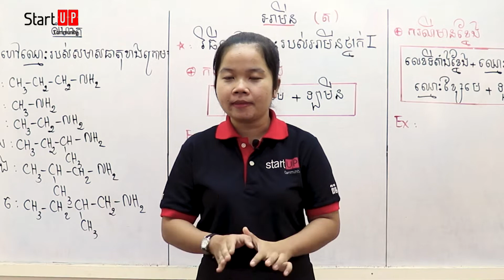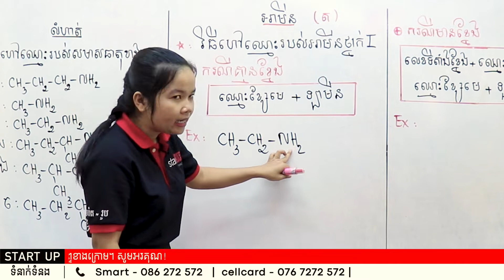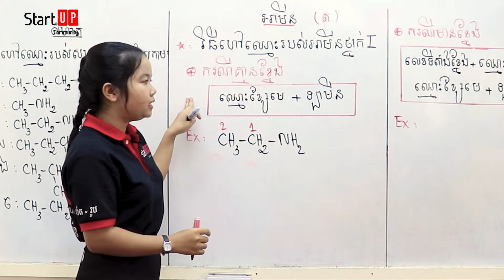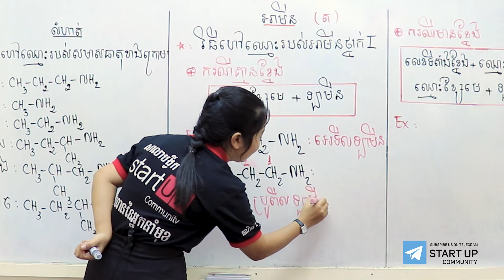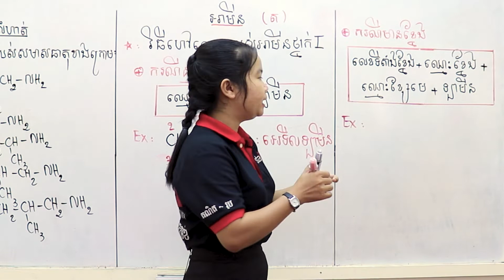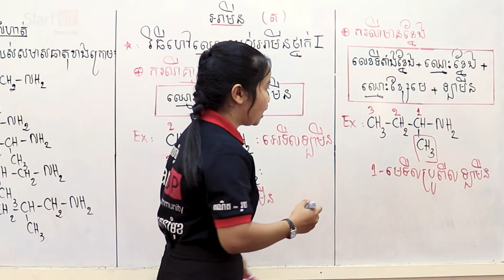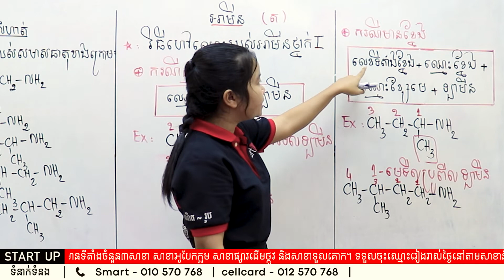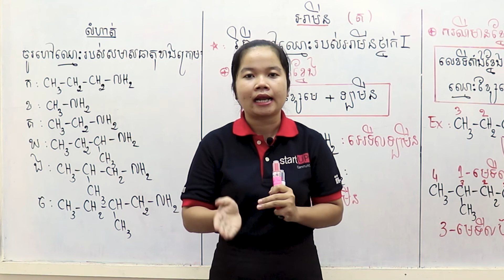អាមីន ភាគ២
ដោយអ្នកគ្រូ អ៊ុង ចាន់ណា